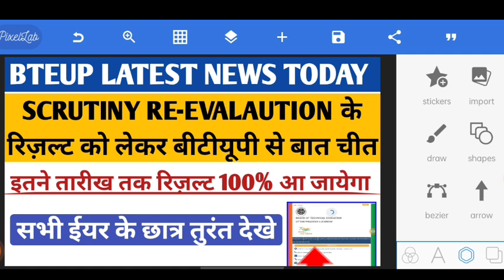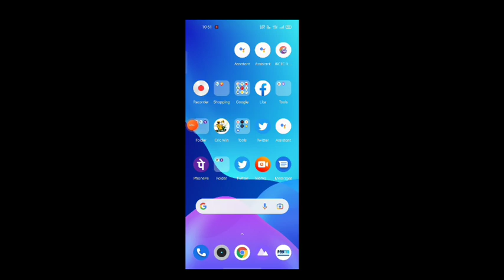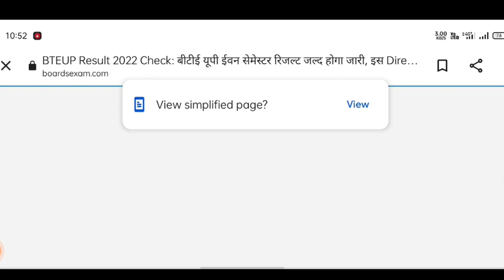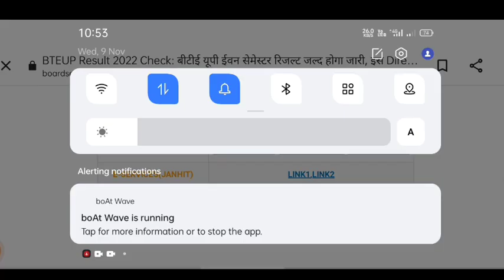bteup latest news today/bteup exam news today/bteup even sem exam news today/bteup news today